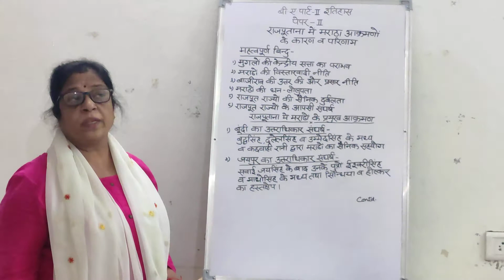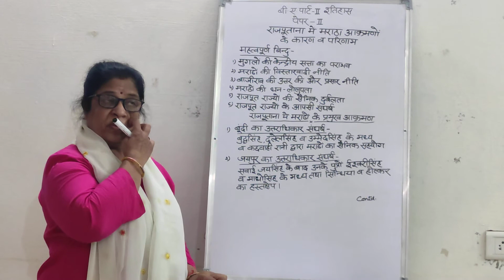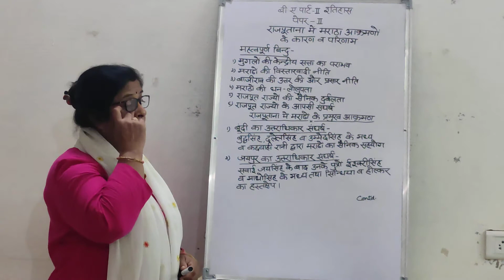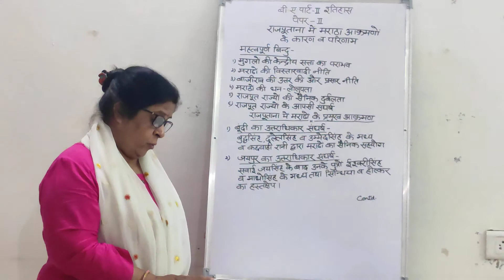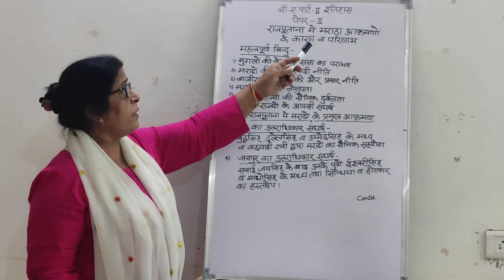BA II History Paper II राजपुताना में मराठा आक्रमण -कारण 1.1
Dr Deepa Kaushik Associate Professor History